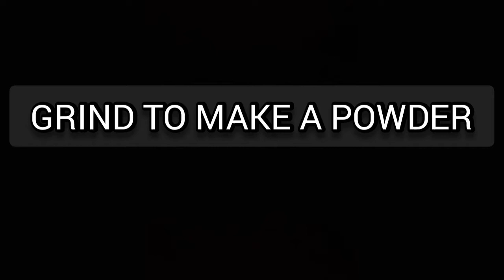Homemade Korma Masala Recipe | How to Make Korma Masala at home | Korma Masala Recipe in Hindi, Urdu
So finally homemade Korma Masala Recipes. Now make your own spices and enjoy your cooking.

Korma Masala
Recipe in English:

Ingredients:
-Badam (Almonds) 15
-Badi elaichi (Black cardamom) 4
-Jaifil (Nutmeg) ½ piece
-Darchini (Cinnamon sticks) 3
-Hari elaichi (Green cardamom) 10
-Laung (Cloves) ½ tsp
-Sabut kali mirch (Black peppercorns) 1 tsp
-Javatri (Mace) 5-6 blades
-Sabut dhania (Coriander seeds) 3 tbs
-Zeera (Cumin seeds) ½ tbs
-Saunf (Fennel seeds) 1 tsp
-Paprika powder 2 tbs
-Namak (Salt) 1 tbs
-Haldee powder (Turmeric powder) 1 tsp
-Lal mirch powder (Red chili powder) 1 tbs
-Hari elaichi (Green cardamom) 14-15
-Sabut kali mirch (Black peppercorns) ½ tsp
-Tez paat (Bay leaves) 7-8

Directions:
-In frying pan,add almonds, black cardamom,nutmeg,cinnamon sticks,green cardamom,cloves,black peppersons,mace and dry roast for 1 minute.
-Add coriander seeds,cumin seeds,fennel seeds and dry roast until fragrant.
-In spice mixer,add roasted spices and grind to make a powder.
-Add KPaprika powder,salt,turmeric powder,red chili powder,grind well & take out in a bowl.
-Add green cardamom,cloves,black peppercorns,bay leaves and mix well.
-Can be stored in air tight container for up to 3 months (yields 60 gms for 1 kg Korma).

Recipe in Urdu:

Directions:
-Frying pan mein badam dal dein Badi elaichi,jaifil,darchini,hari elaichi,laung,sabut kali mirch aur javatri dal dein aur 1 minute kliya dry roast ker lein.
-Sabut dhania,zeera aur saunf dal ker khushbu anay tak dry roast ker lein.
-Thanda ker lein.
-Spice mixer mein roasted spices dal dein aur grind ker ka powder tayyar ker lein.
-Paprika powder,namak,haldee powder aur lal mirch powder dal ker ache tarhan grind karein & bowl mein nikal lein.
-Hari elaichi,laung,sabut kali mirch aur tez paat dal ker ache tarhan mix ker lein.
-3 months tak air tight jar mein dal ker store ker saktay han (yields 60 gms for1 kg Korma).